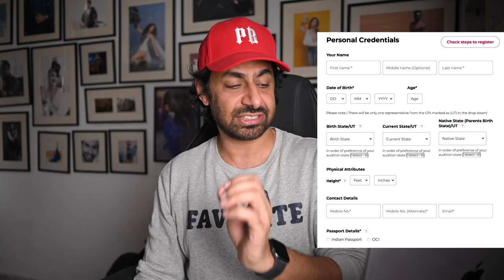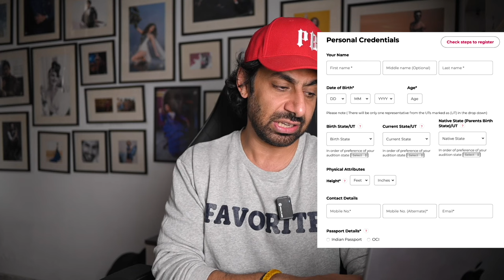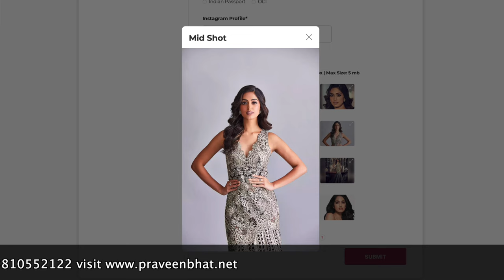Miss India 2024: How To Qualify & Join The Prestigious Femina Beauty Pageant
In this video, we'll show you how to qualify and join the prestigious Femina beauty pageant. Miss India is one of the biggest and most prestigious beauty pageants in the world, and this video will show you how to qualify and join the competition.

If you're interested in becoming a very beautiful Miss India, then this video is for you! We'll show you all the steps you need to take to qualify for the pageant, and then walk you through the process of joining the competition. With a little bit of effort and planning, you'll be competing for the title of Miss India 2024!

Gears Used :
Camera Nikon z30
Digitek Tripod
Key Light 100 W digitek
Background Light
Wired Mic
Wireless Mic